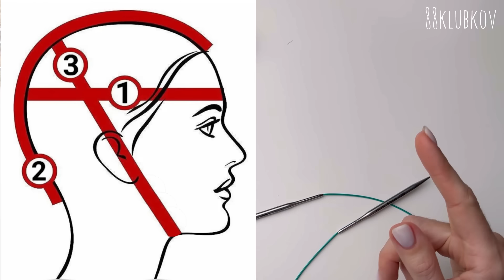Точно такие в ЦУМе от 15000₽. Должна быть у каждой модницы - чепчик, косынка вязание спицами.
Чепчик, косынка, бандана 3в1 вязание спицами, просто и подробно.

Необходимые материалы:
- спицы 5мм круговые;
- пряжа angora gold 85 грамм при вязании в 3 нити (на обхват головы 54)
- Пара рук

Размер готового изделия: на обхват головы 56 есть расчет)